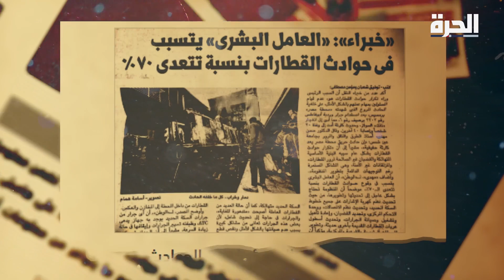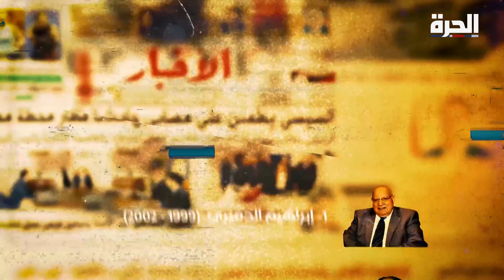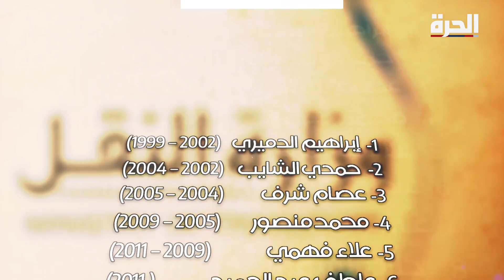الحرة_تتحرى - مصر.. سكك حديدية أم سبب للحداد؟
تتعدد حوادث القطارات في كافة دول العالم، المتقدمة منها والنامية، ويسقط الضحايا نتيجة أخطاء فردية أو عيوب في منظومات السكك الحديدية، لكن تبقى حوادث القطارات في مصر ذو طبيعة خاصة نظرا لما يحيط بها من ظروف وملابسات.